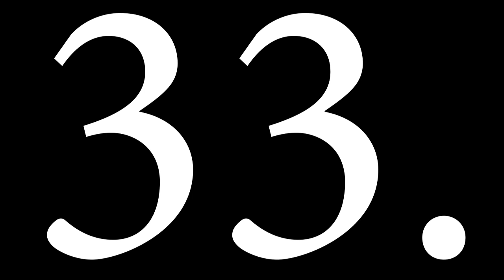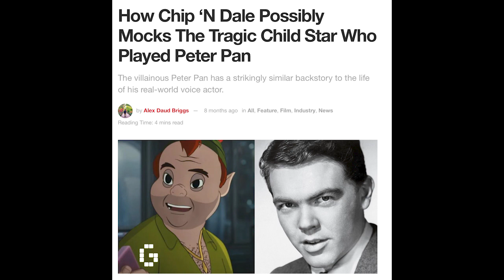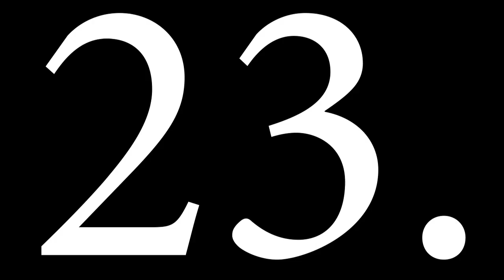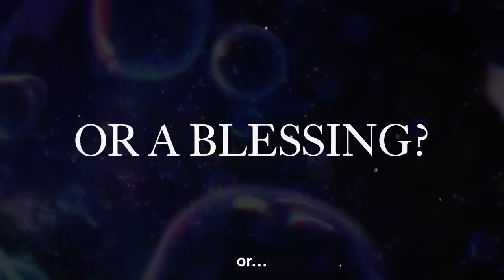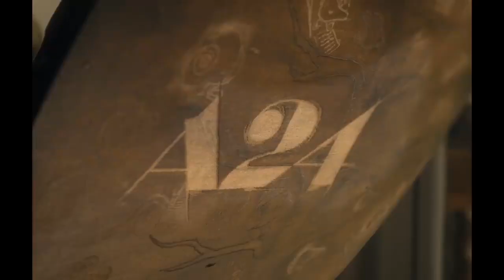Animated Movies of 2022 Ranked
My longest video of the 2022 series.

Feedback and constructive criticism is most appreciated!